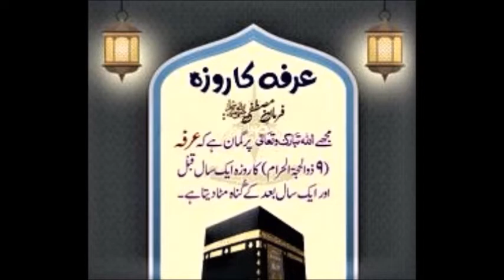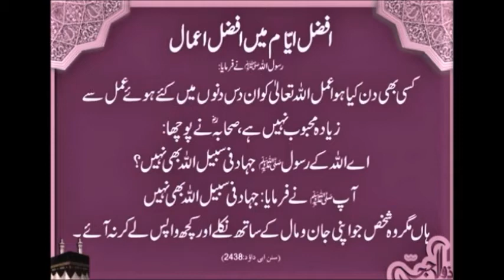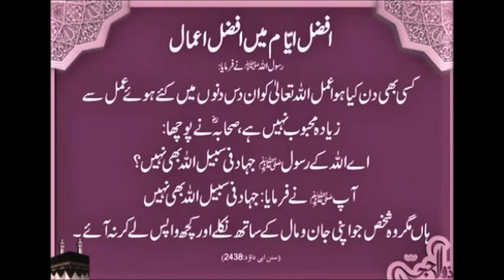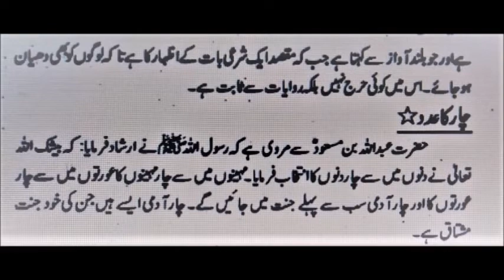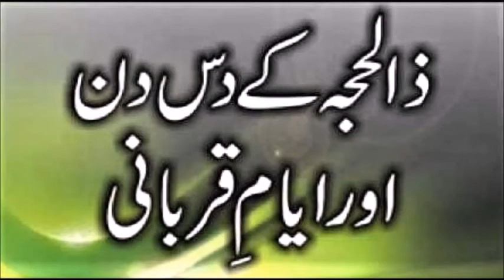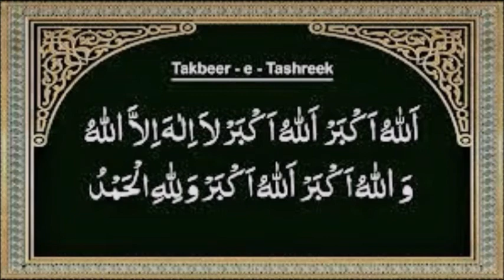9 Zil Hajj Ky Roza Ki Fazilat llJamil Ahmed Qasmi ll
'10 sy Murad Zil Hajj Ky Pehley Das Dinoon Ki Raateen Heen"9 Zil Hajj Ky Roza Ki Fazilat"Taq Sy Muraad Yaoom E Arafa"Our Juft Sy Muraad Yaoom Unnahr Yani Qurbani Ka Din Hai"Tafseer Ibn E Kaseer Mian Taq Our Juft Ki Kai Tafseeren hen Taq sy 9 Zulhajj Jufft Sy 10 Zulhajj"jo log Hajj Kar Rahye hoon Un Ky Liye 9 Zilhaj Ka Rooza Rakhna Sahi Nahi"midan e Arfat Mian Mian Sahaba Ko Shak Ghuzra Nabi Saw Roza Sy HEEN Yaa Nahi"to App SAW Ny Duod Ka Piyala Manghwaya App Ny Dud Nosh Farma Ky Bata Deya Ky App Roza Sy Nahi"9 zilhajj ky roza ye Ka 2 Saal Ky Rozye ka Ajar hai"  ek hadees mian haiky yoom e Ashor ka roza ek sal ky roza   ky barabar h"byshak Dinoon Mian Allah Ny 4 Din Ka Intkhab Farmaya"pehla Juma Dusra 9 Zilhajj tesra Din Qurbani Ka Din Chotha Eid U fITAR kA dIN"